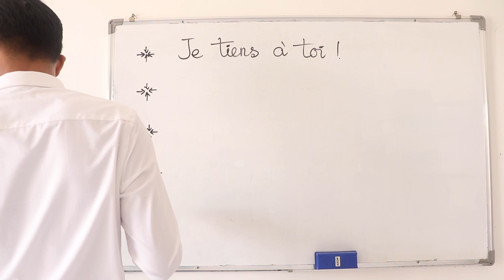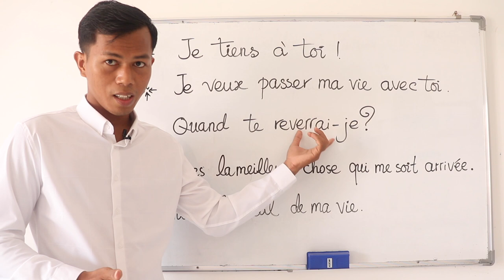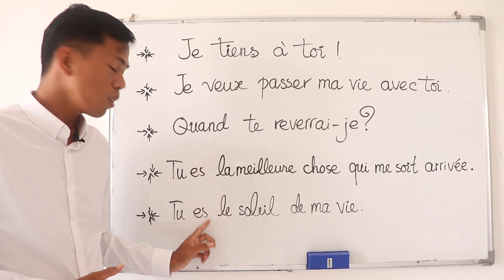តើពេលណាជួបគេម្ដងទៀត ជាភាសាបារាំង Quand te reverrai-je? និងឃ្លាស្នេហារល្អៗផ្សេងទៀត ភាសាបារាំង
សូមស្វាគមន៍មកកាន់ក្រុមរៀនភាសាបារាំង!

ជំរាបសួរបងប្អូនទីស្រឡាញ់!